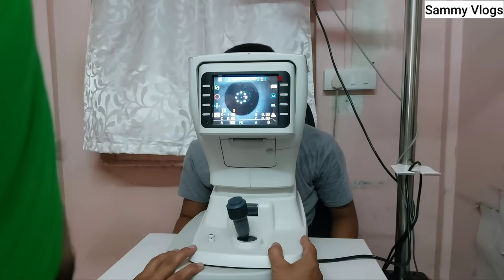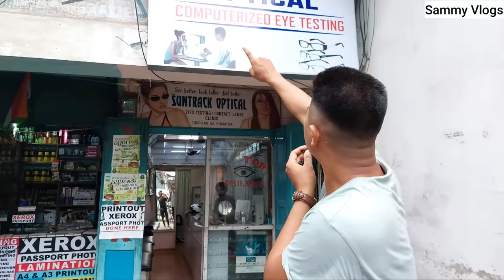Best eye checkup & optical store in Dimapur || Must Watch 😇